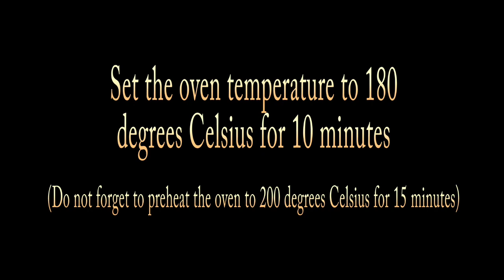shirini gerdooee recipe | persian walnut cookie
Walnut cookie is one of the most popular and delicious Iranian sweets,which is known as walnut sweets because most of it consists of walnuts.Walnut sweets are usually served with tea because they are a little dry.
Walnut cookie is one of the types of delicious Iranian sweets that are used in special ceremonies. This delicious sweet is one of the most expensive sweets because its main ingredient is walnut.”Bazari walnut cookie“,which is usually served alongside “coconut sweet” has a special place in the menu of traditional confectioneries with its excellent taste and crackled appearance and is one of the nostalgic Iranian sweets.

1.Prepare the necessary ingredients and put them on the work table.In preparing traditional sweets it is better to use a kitchen scale instead of measuring cups.

2.First,grind the walnuts a little and then pour them in a clean bowl.It is better to keep the walnuts cold because they do not fall into the oil in the meat grinder.

3.Add cake crumbs and sugar.You can add 1/4 of chopped walnuts (half a cup) and two tablespoons of rice flour instead of cake crumbs.

4.Pour the egg white on the ingredients.If you are looking for dark walnut sweets (bazari color),add a teaspoon of cocoa powder.

5.Now mix the ingredients well with a wooden spoon and then pass them through the meat grinder for two rounds.

6.After one round of grinding,open the meat grinder and add the amount of walnuts collected behind the blade to the ingredients and then grind the pastry for the second time.

7.After grinding,the dough is relatively loose and smooth.Pour the pastry cream in a small pot,put it on a low heat and stir it with a wooden spoon.

8.First,the sugar will melt and the ingredients will become looser,but then it will become cohesive.It does not mean hardening,but elasticity,which means that when you put a spoon in the pastry and take it out the material is cohesive and does not fall off the spoon easily.

9.Heat the walnut cookie dough until it starts to steam and when you scoop it out with a spoon, it becomes elastic.Depending on the type of pot,the amount of heat and the volume of ingredients,this process takes between six minutes and a quarter of an hour.Make sure that the ingredients should not boil in any way.

10.Pour the hot mixture into a clean bowl and add the vinegar,baking soda and vanilla while it is still hot and mix well until smooth.Place the bowl on the work table until the ingredients reach room temperature.Heating makes the material very hot from the inside and it takes at least half an hour to an hour to reach the ambient temperature.

11.After the pastry cools down,turn on the oven at 180°C equivalent to 350°F or 4 degrees.It is very important for the oven to be hot to puff the pastry and the baking tray must be placed in a hot oven.

12.Prepare the baking tray.If you line the tray with parchment paper,grease the paper or you can use a silicone mat that does not need to be greased.

13.Prepare the nazzle and pastry bag to pour the dough on the tray.If you want to make a walnut cookie with the size of a pastry,use a simple round nazzle with a diameter of one centimeter (1A). If you want the cookies to be finer,use a smaller round nazzle or you can cut the top of the pastry bag and pour the ingredients without the nazzle

14.Pour the dough into the pastry bag,making sure that the ingredients must be completely cooled at this stage.Hold the pastry bag completely vertically on the tray and press.To make the cookies equal,count from one to five while piping.The cookies puff up in the oven so there should be at least three centimeters between them.

15.You can put the cookies in the oven in the same way,but if you want it to look more like a confectionery walnut cookie,wet your finger and smooth the shape that created on top of the cookies due to the nazzle.Tap the tray on the work table and then put it in the oven.

16.Place the tray in the oven for 15 to 20 minutes.The sweets are slightly puffy at first,but the puffs fall asleep and puff up again at the end.After cooking,place the baking tray on the cooling rack.

17.Remove the cookies from the tray after cooling.It should be dry and cracked on the sweets.

18.The back of the sweets should be a little darker and the texture should not be pasty and uniform.

19.You may not be able to bake this sweet at the first time.But I promise you,it is worth the practice and when you get the result,the crunchy texture of the sweet top and the softness and elasticity of them with the good taste of walnut will take away your fatigue.

step 19 walnut cookie

20.Store cookies in a closed container at room temperature.This sweet has a long shelf life due to the absence of fat and dairy products.